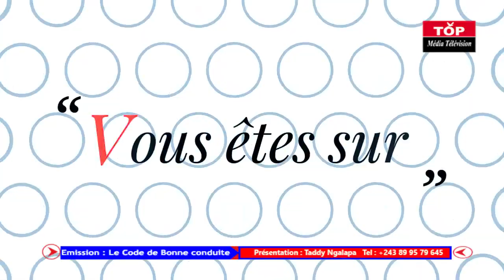KAKE : SARAH TOLA, ABIMISI BA SECRETS CACHÉ YA URSULE & SYLA.+ VERITE SUR LE FEMMES SEULS EN EUROPE